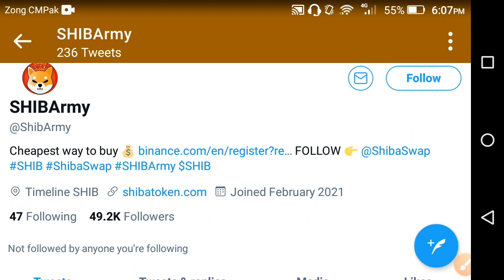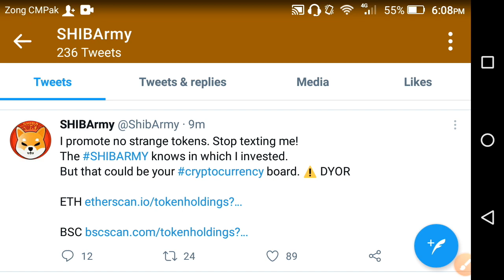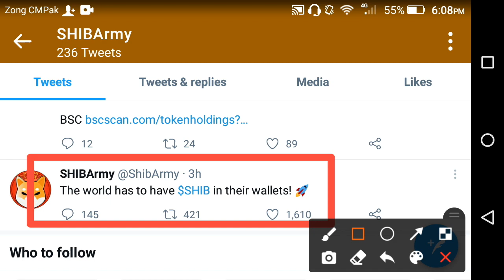Shiba inu latest update!! Shiba inu coin price prediction || Shib news latest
In this Video i am gone to show you Shiba inu Watch before lost!! Shiba coin price prediction || Shiba inu news today

We Uploading following types of videos:
1) Andriod Apps , Andriod Problem , Andriod Tips and tricks
2) Computer Helps ANY kind of Related Pc Apps , softwere , Online Web and Social Problem.
3) YouTube Related For Example Channel Growing , channel Monetization , Tips and Tricks for viral video.
4) Andriod Apps Review
5) All Social Media Growing , Problems , Tips and tricks Etc.
Some Extra

YouTube Promotion
2) COMMENT ( Random comment )
3) SEE EVERY DAY MY CUMMUNITY POSTS

2 ) How to gain subscribers fast | How to Get subscribers on YouTube | increase subscribers fast 2021

3 ) New Earning App 2021|| How to Make Money Online || Watch videos Earn money || Easy way to earn money

4 ) New Earning App 2021/ Watch video earn money / Money Time app sy paise kaise kamaye